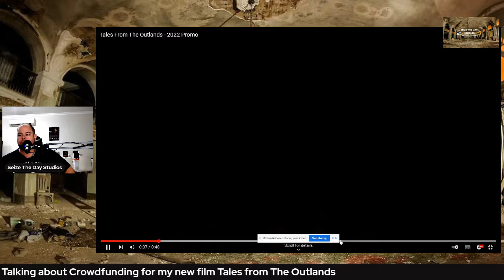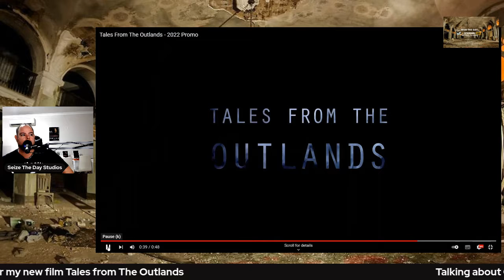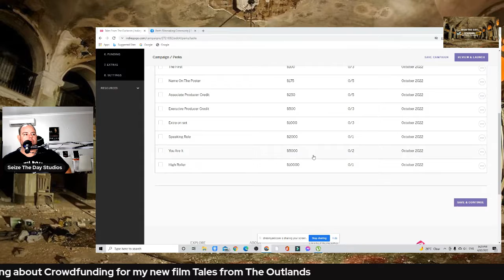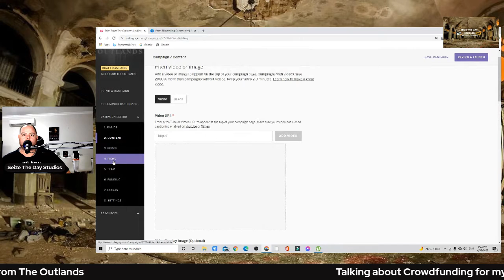Crowdfunding for my new film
This video is about the Crowdfunder i am setting up for my new film Tales From The Outlands also a quick mention about Aversion.

Please check out the crowdfunder for my film making friends J Horton and Robert Bravo for their film craving.